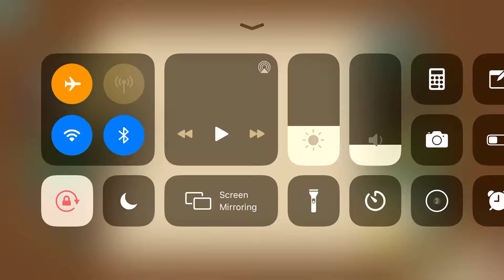Pearl's Peril Daily Puzzle October 31 2019